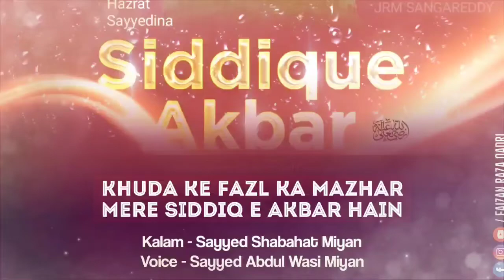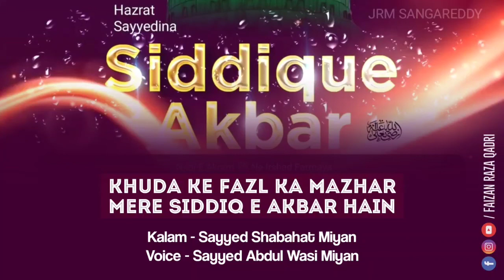Khuda Ke Fazl Ka Mazhar Mere Siddiq E Akbar Hain | Sayyed Abdul Wasi Miyan | Clear Recording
And Press The 🔔 Icon For Latest Updates

Share Maximum 💙
Jazaak Allahu Khaira

Audio - @FAIZANEAKHTARRAZAAZHARIMIYAN1